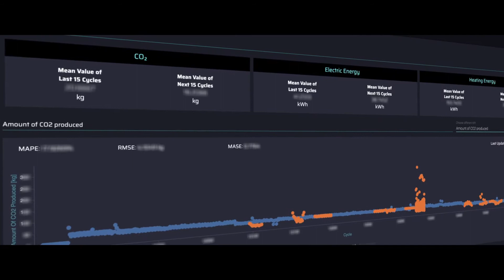Climeworks: The fight against global warming goes digital | Accenture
Accenture helped Climeworks, a Swiss company specializing in carbon removal technology, scale through a digital plant solution. Climeworks has a bold vision: to filter 1 percent of global CO2 emissions from the air by 2025. After the implementation of the digital plant, Climeworks was able predict asset performance, identify anomalies, optimize plant maintenance and performance, and lower energy consumption.

Learn more about how digital solutions can help combat global warming

Work at the heart of change. Explore Accenture careers.